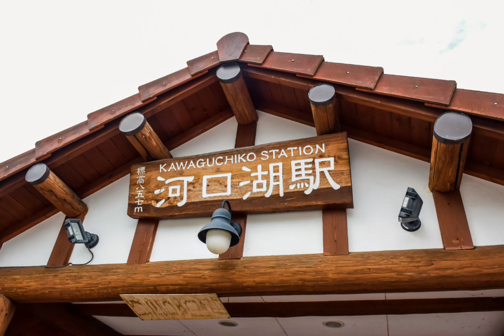ทำความรู้จักกับ ทะเลสาบทั้ง 5 แห่งภูเขาไฟฟูจิ (Fuji Five Lakes)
ทะเลสาบฟูจิทั้งห้า  (Fuji Five Lakes) เป็นชื่อที่ใช้เรียกรวมกันของทะเลสาบห้าแห่งที่อยู่ที่เชิงภูเขาไฟฟูจิทางด้านจังหวัดยามานาชิ ได้รับการขึ้นทะเบียนเป็นแหล่งมรดกโลกทางวัฒนธรรมในฐานะองค์ประกอบของภูเขาไฟฟูจิ บริเวณรอบๆทะเลสาบฟูจิทั้งห้านั้นรายล้อมไปด้วยธรรมชาติที่สวยงาม มีที่พักและแหล่งท่องเที่ยวมากมาย

ทะเลสาบฟูจิทั้งห้า ประกอบด้วยทะเลสาบ 5 แห่ง อันได้แก่ ทะเลสาบคาวากุจิ (Lake Kawaguchi) ทะเลสาบยามานากะ (Lake Yamanaka) ทะเลสาบไซโกะ (Lake Saiko) ทะเลสาบโชจิโกะ (Shojiko) และทะเลสาบโมโตสุโกะ (Motosuko) ว่ากันว่า ภูเขาไฟฟูจิซึ่งแต่เดิมเคยเป็นภูเขาไฟใต้ทะเลจนกระทั่งเมื่อ 5 ล้านปีก่อน ได้เกิดปะทุขึ้นหลายครั้งซ้ำแล้วซ้ำเล่าให้กำเนิดแผ่นดินขึ้นมา และทะเลสาบก็เกิดขึ้นเมื่อประมาณ 2,000 ปีที่แล้วครับ